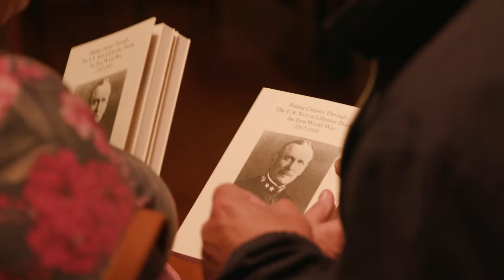Gibraltar International Literary Festival 2018 Highlights